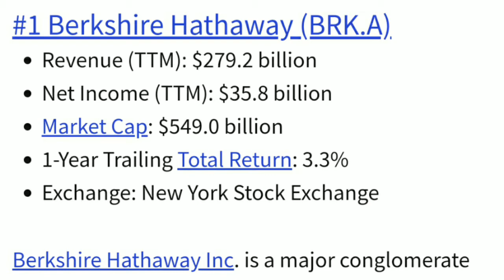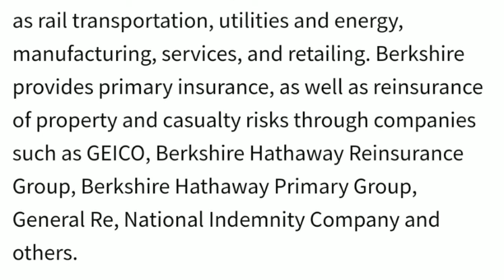01. Berkshire Hathaway Insurance Company by Fahim's Diary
Berkshire Hathaway Insurance Company.

Hello Everyone. In this video, you will know about some popular car insurance company, car insurance quotes and the importance of car insurance.

Car Insurance || Car Insurance Quotes || Car Insurance Online